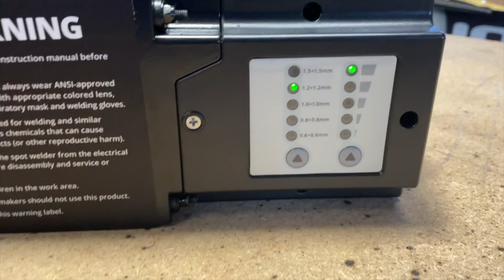Punkschweißzange 230V macht das Sinn - vergleich mit dem Lidl Gerät - Werkzeugtest - Spotwelder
Ist die Punktschweißzange von HBM Machines mit einem Preis von unter 200 Euro eine alternative zum Lidl Gerät. Ist das Punktschweißgerät überhaupt sein Geld wert?
Macht Punktschweißen mit 230V überhaupt Sinn?